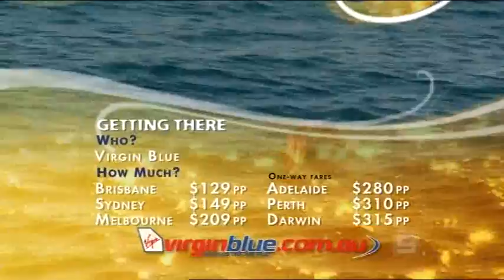Magnetic Island by eZee bike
Natalie Gruzlewski of Getaway tours Magnetic Island on an eZee Sprint electric bike